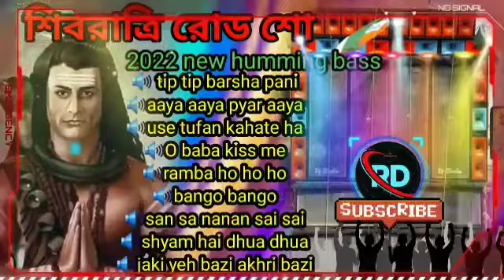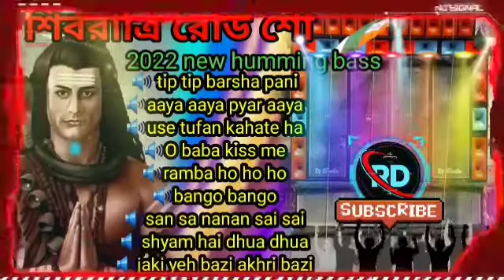shivratri special nonstop matal dance/2022new humming bass👊road show 🤞@rdmusicpresent6332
shivratri special nonstop dj
road show matal dance

djj alok mix
djj Mt Remix

dj rd music present

djj rb mix

💃💃💃💃💃💃💃💃💃💃💃❤❤❤❤❤a❤❤❤❤❤❤❤❤❤❤❤❤❤❤❤❤❤❤

 🍺🍺🍺🍺all hindi nonstop 2bit 🍺🍺🍺🍺